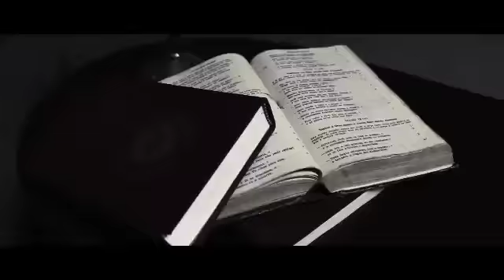Ministerio Nova Geração com Deus by Fabio Lima Sat Apr 21 17 45 30 EDT 2018